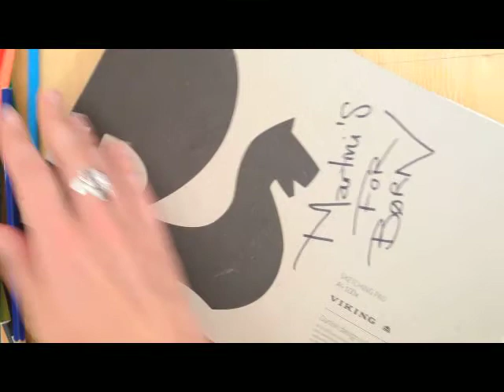Martini's For Børn - Sofus Sangen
SOFUS SANGEN - skrevet af: Kira Martini

Spillet af: MARTINI'S FOR BØRN
Kira Martini - Sang/guitar
Mads Søndergaard - klaver
Emil Brun Madsen - kontrabas
Morten Ærø - trommer
(Peter Marott - Trompet)

Udkommer på børnepladen "Boogie-Woogie-Jazz" i oktober 2015.
Releasefest 25. okt på Anemoneteateret, billetter via børnejazzklubben.

Stem på MARTINI's For BØRN til "Årets Børnejazznavn" ved at sende sms med BJAZZ4 til 1204.